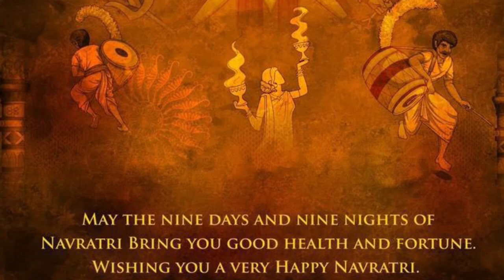Mata rani bhajan sung by Radha